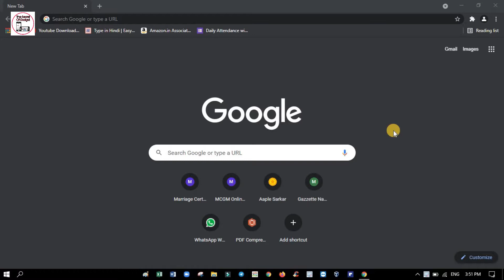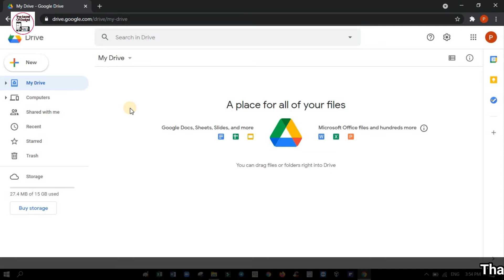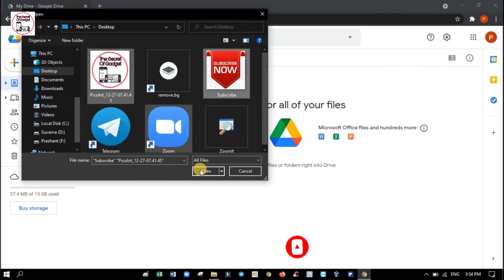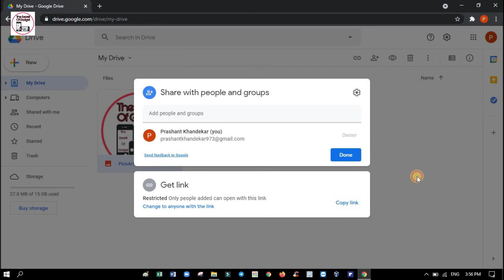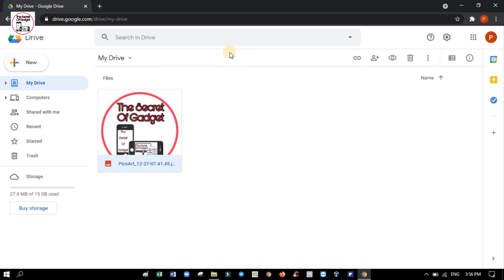How To Upload File In Google Drive [Hindi] | Google Drive Uploading Files | The Secret Of Gadget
Dosto is video main maine bataya hai ki hum kaise google Drive Main File Uplode kar sakte hai to dosto agar ye video aapko pasand aai to video ko like aur share karna aur aap hamare channel par naye ho to channel ko subscribe karna mat bhulna Thank You

My YouTube Gadgets & Devices
1. Microphone